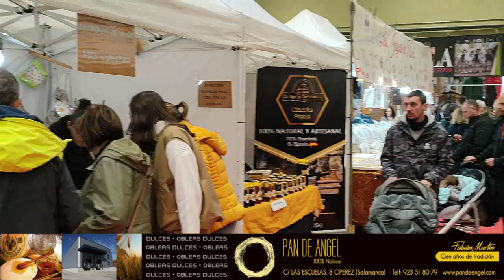2ª Jornada de la Feria Multisectorial de Vitigudino